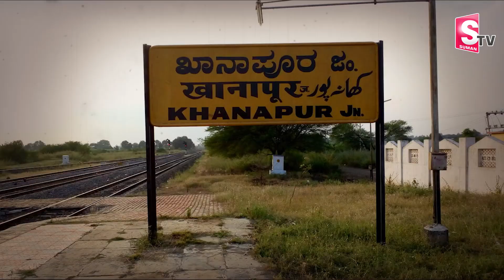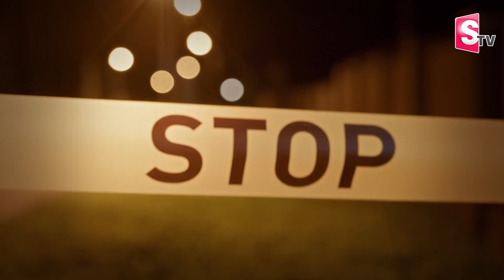ప్రా_ ణం తీసిన ముంజలు..|| Latest Updates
Watch ►►ప్రా_ ణం తీసిన  ముంజలు..|| Latest Updates  @sumantvnirmal536